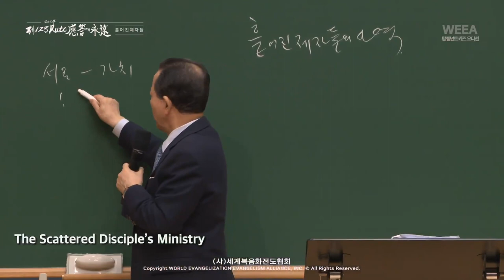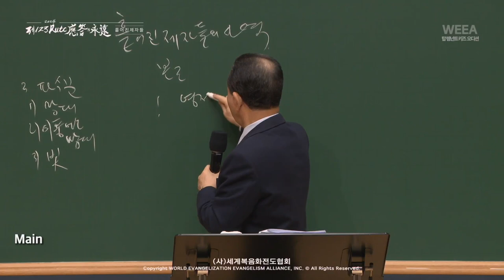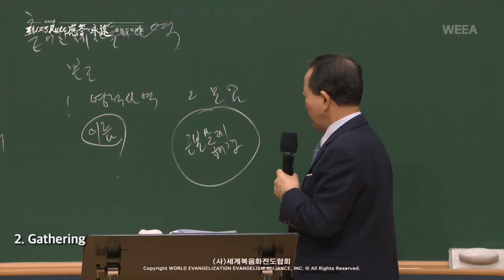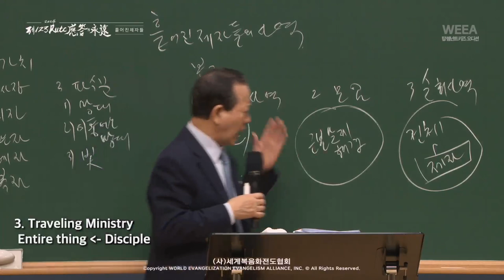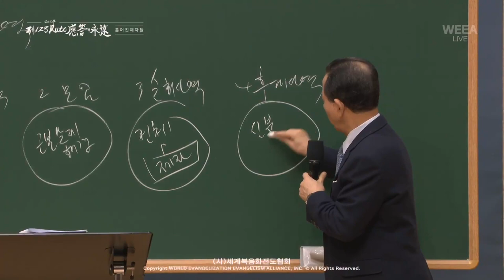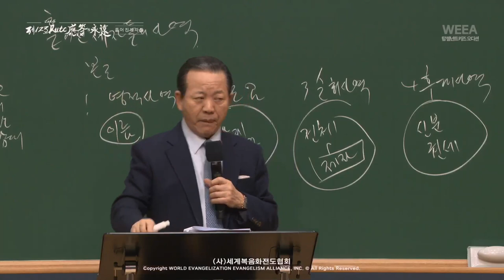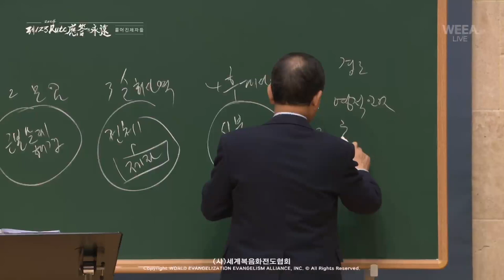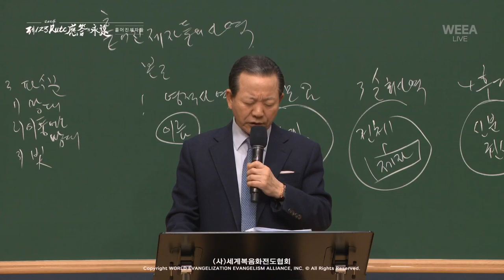2024.02.03 Scattered Disciples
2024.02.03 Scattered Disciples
The Eternal Answer of the 1st, 2nd, 3rd RUTC to Save the 237 Nations and 5000 Tribes (5)
「The Scattered Disciples’ Ministry」
(1Sa 7:15-17)